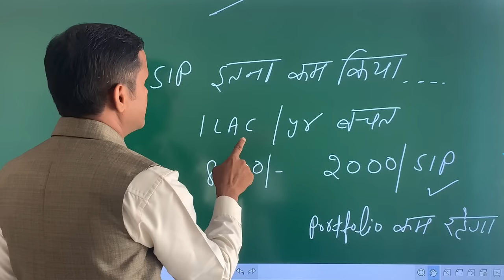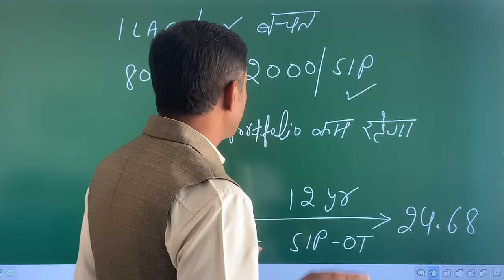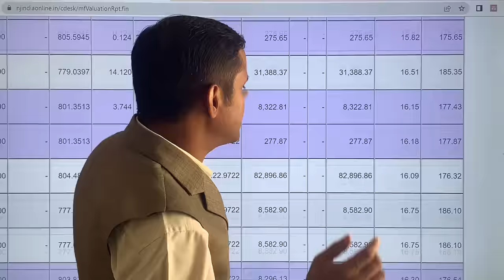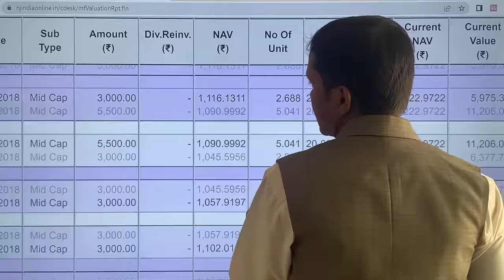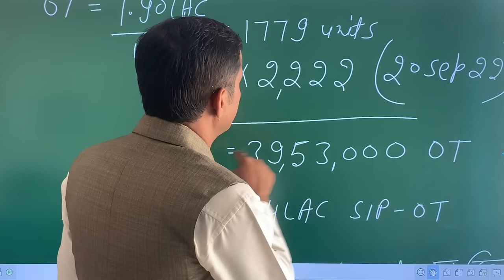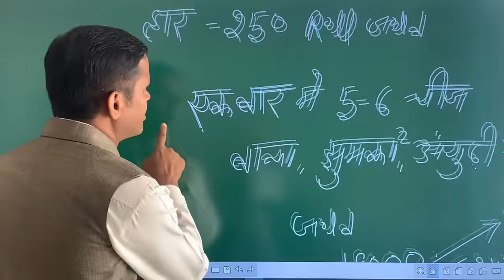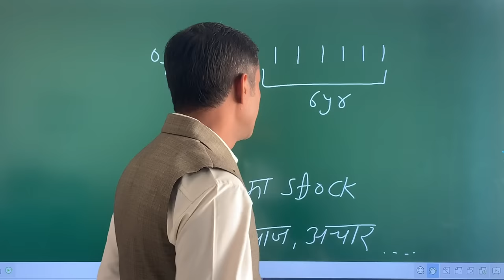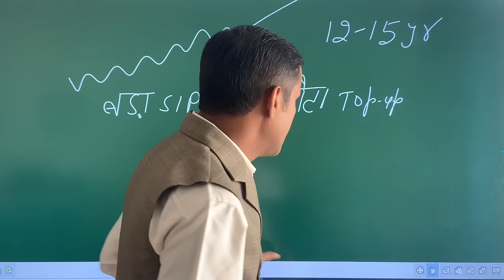One-time or SIP better? Best return option SIP Or Onetime Mutual Fund ?